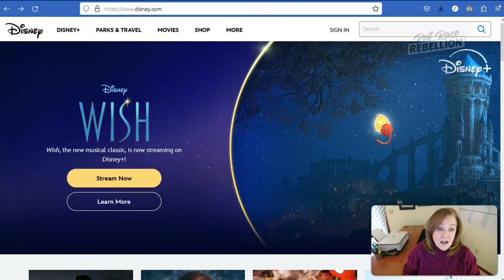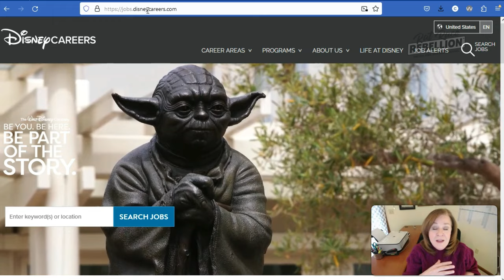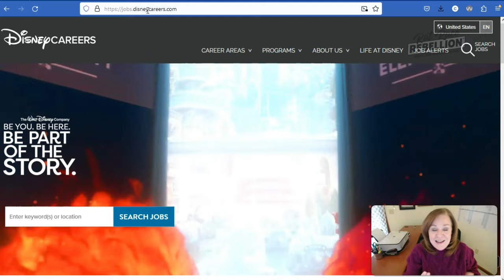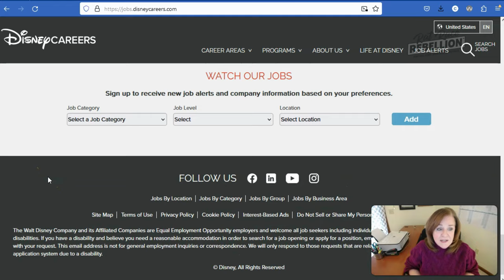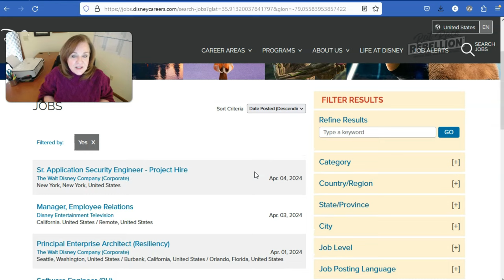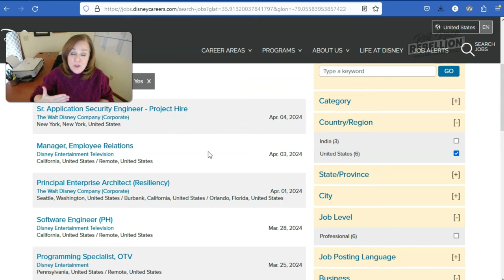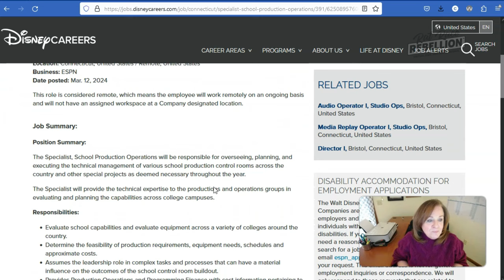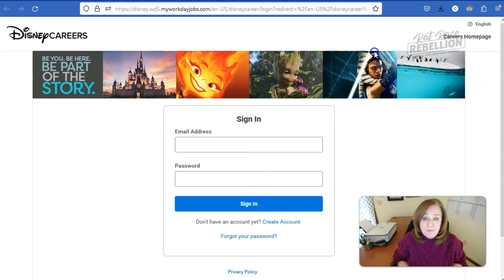How to Find REMOTE JOBS with DISNEY!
WORK FROM HOME FOR DISNEY!

The magic of Disney extends beyond the big screen — it's also in the realm of remote work.

In this video, we'll walk you through the process of finding remote positions not only with Disney itself but also with its impressive portfolio of companies, including ABC, Pixar, Marvel, Lucas Films, and more.

We'll show you how to navigate Disney's career website efficiently, ensuring you find legitimate opportunities while avoiding potential scams.

Discover how to use advanced search features to filter remote jobs tailored to your preferences.

Serious about finding a REAL work from home job?

1. Take our FREE online course about how to find and land work from home jobs and gigs: